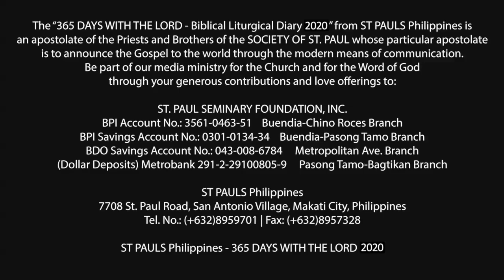365 DWTL | Friday of the 22nd Week in Ordinary Time | September 4, 2020